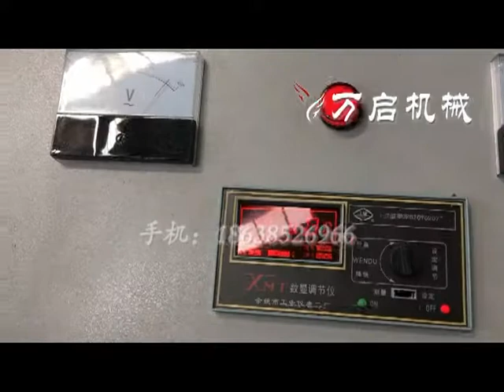Flat mould straw block press machine